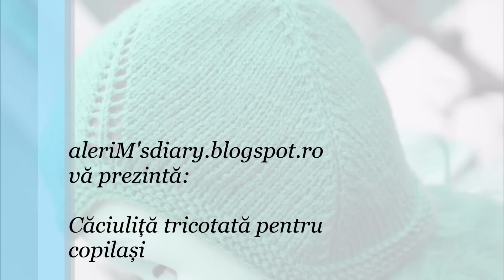Căciuliță tricotată copiii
Acest videoclip reprezintă răspunsul unei solicitări primite în privat.  Căciulița tip bonetă este potrivită copilașilor cu vârste cuprinse între 0 și 3 ani. Diferența o face doar firul și andreaua folosită pentru realizarea acestui proiect. Pentru măsurile prezentate în acest videoclip folosirea unei andrele de nr. 2,5 și un fir subțire va rezulta o căciuliță pentru un sugar iar folosirea unui fir de grosime medie și andrea de nr. 3 va rezulta o căciuliță pentru un copil de 2-3 anișori. Cu maximă atenție va putea fi executată cu ușurință respectând indicațiile prezentate destul de detaliat însă existența mai multor tipuri de scăzături ar putea creea o oarecare confuzie ori frustrare. Pentru aceste neplăceri îmi cer scuze anticipat. Cum am spus, modelul necesită o atenție sporită în cazul în care ești începătoare dar nu este imposibil de realizat. De aceea am încercat să parcurg cât mai coerent fiecare porțiune cu pași mici și ochiuri numărate. Sper să vă fie util! Să aveți o săptămână binecuvântată!